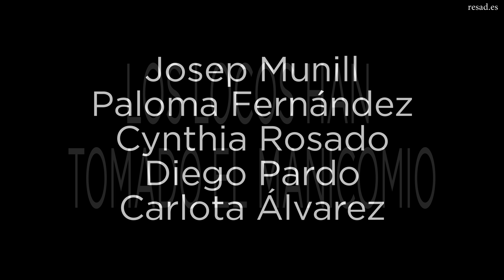LOS LOCOS HAN TOMADO EL MANICOMIO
3er Festival de Teatro Contrarreloj
(Organizado por la Asociación de Estudiantes de la RESAD)

70 estudiantes invadieron los rincones de la escuela creando piezas escénicas durante una semana de auténtica fiesta teatral.

Josep Munill
Paloma Fernández
Cynthia Rosado
Diego Pardo
Carlota Álvarez